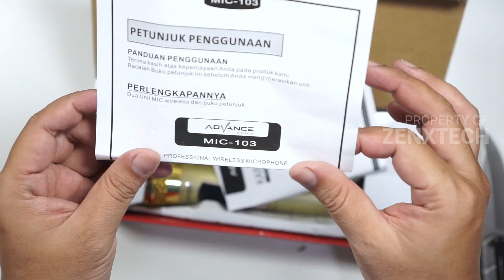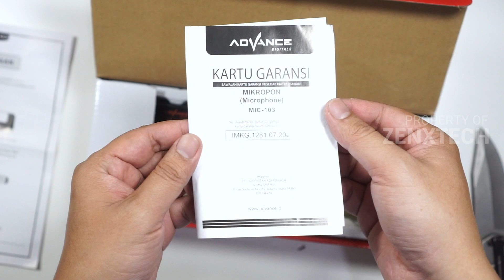Microphone Wireless Advance 103 | Mic Karaoke Tanpa Kabel [UNBOXING]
Semua pakai baterai Recharge/ baterai bisa di cas. Mic wireless isi satu.
digital display pada micnya, receiver berbentuk usb dan out aux yang disambungkan dengan jack akai mono untuk dicolokkan pada socket mic di audio system.

Bukalapak : none

Semoga video ini bermanfaat bagi kita semua sebelum membeli produk terlebih dahulu, silahkan tuliskan jika ada pertanyaan, kritik dan saran di kolom komentar.